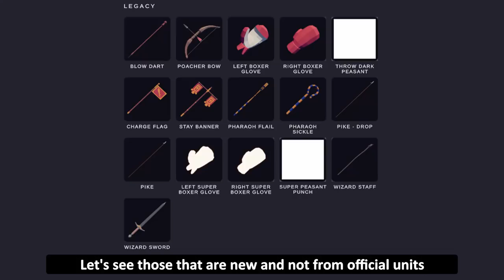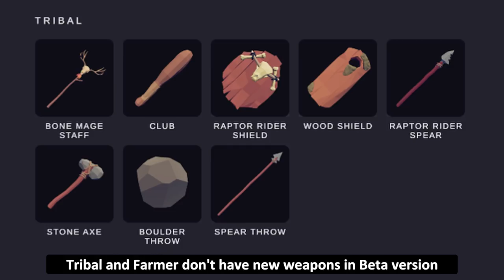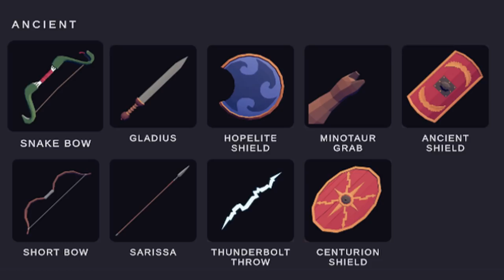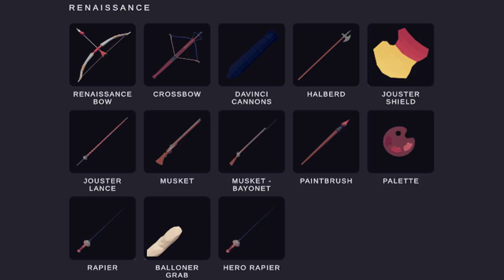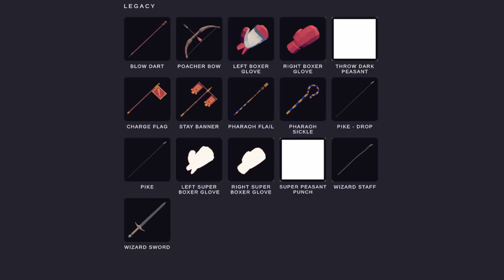All New Weapons in TABS Unit Creator Beta Update Quick Test Totally Accurate Battle Simulator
Hmm... Please tell me if I missed anything.
This is a 40 min quick test on all new weapons in this beta version of unit creator.
Many weapons of official units are updated too but I only include weapons that are not used by them.
This is beta version only so I think the official version will have some changes.